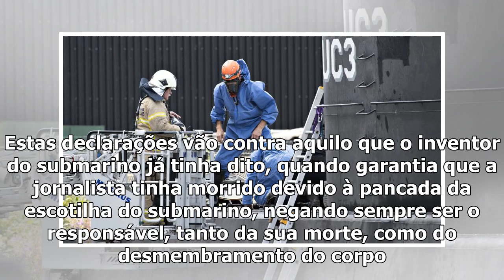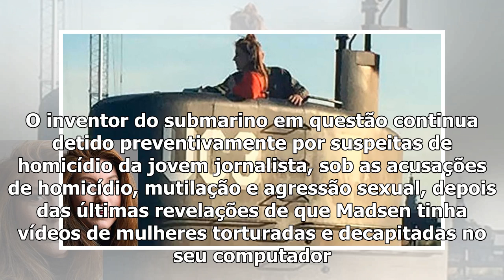Suspeito pela morte de kim wall confessa ter desmembrado jornalista sueca